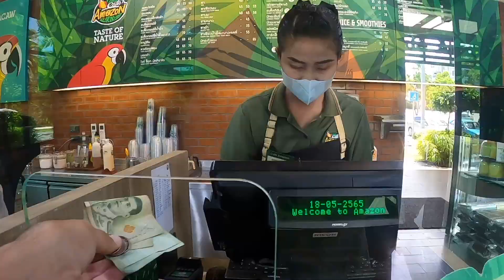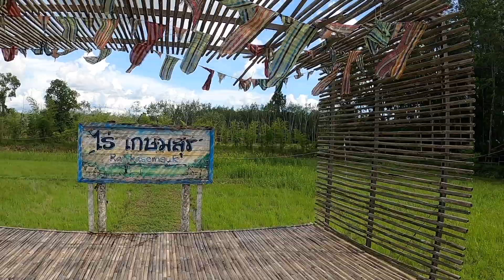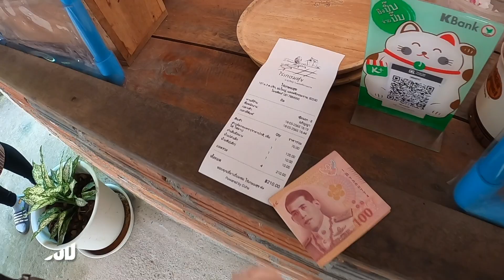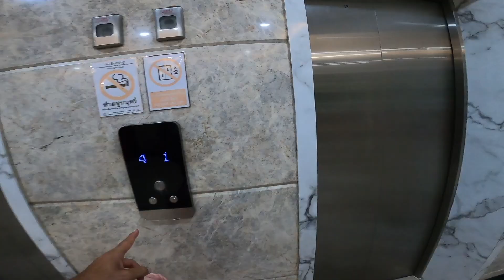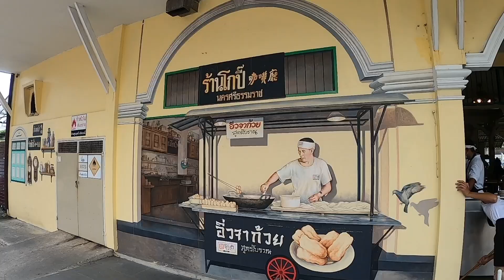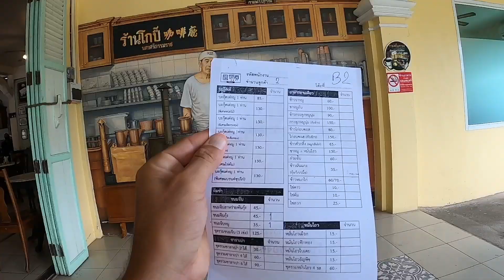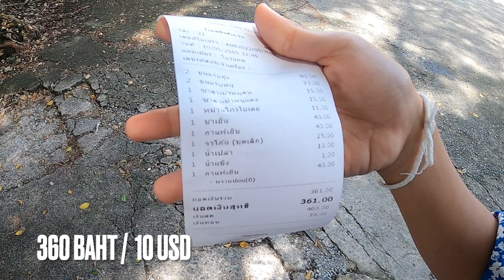NO FOREIGNERS HERE! EXPLORING NAKHON SI THAMMARAT | THAILAND TOUR VLOG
EXPLORING NAKHON SI THAMMARAT (THAILAND TOUR VLOG)

Today we leave Krabi and we head to Nakhon Si Thammarat. I never been there and I was so surprised to find such a beautiful province.

We will explore together temples, delicious food and unknown destinations.

Nakhon Si Thammarat is a province in Southern Thailand, capital of the City of Nakhon Si Thammarat and the Nakhon Si Thammarat District. It is about 610 km (380 mi) south of Bangkok, on the east coast of the Malay Peninsula.

Sit back, relax and enjoy this video of Nakhon Si Thammarat. :)

Gabi

➡ THAILAND PASS INSURANCE (For entering Thailand, Covid19 and 20,000 USD Cover)

📸 My Gear

❤️ Favourite Videos ❤️